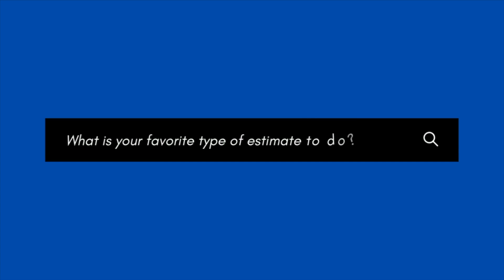Customers are our focus | Q & A with Estimator Kyle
Here is part 2 to our previous video: We're Built Different | A day with an Arizona Painting Company Estimator. In today's video we will show how Customers are our focus | Q & A with Estimator Kyle.